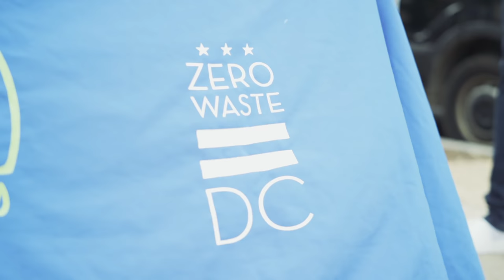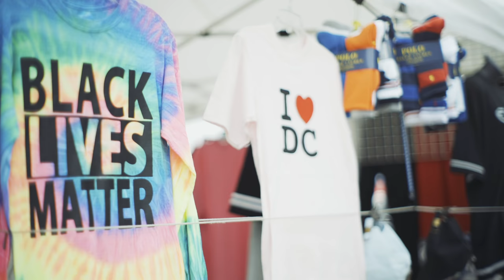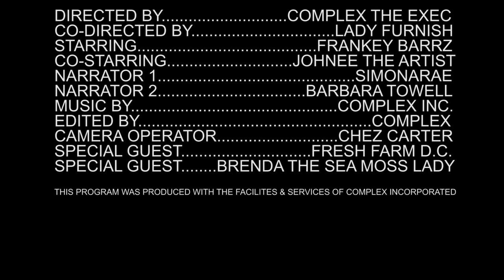Frankey Barrz - Made With Love (YouTube version)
The Keychain